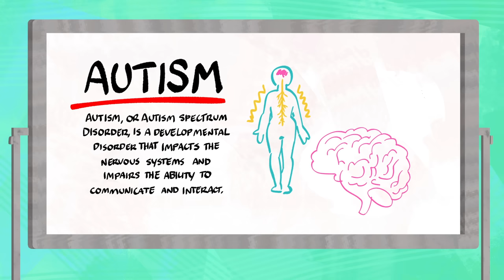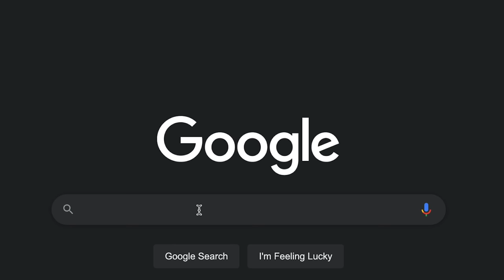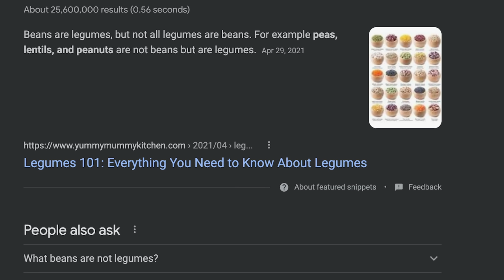Times I should've realized I was autistic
since finishing this video ive been officially diagnosed so ye B)
more resources:

PROGRAMS USED:
▶ ToonBoom Harmony Premium - to animate
▶ Adobe Photoshop CC - background art
▶ Wacom DTK2260 - screen tablet for drawing/animating (but I recommend basic cheap no-screen tablets from Wacom for beginners)
▶ Adobe Premiere CC - to edit and compile

- I'm sorry, I'm not available to do lines for videos anymore; I've gotten really busy :(

- I am NOT looking for animation or video help! I appreciate your kindness. I'm not in a place where I need to hire people, not even for free.